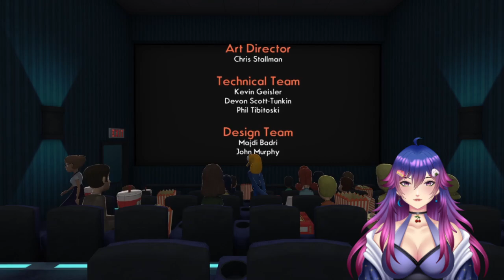Playing Octodad: Dadliest Catch